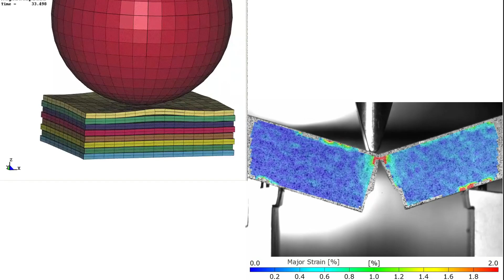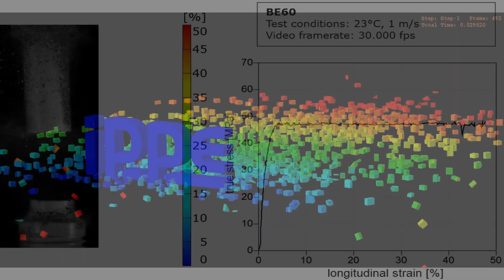ISIE2019 Austria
International Symposium on Impact Engineering 2019
2nd - 5th July 2019
Gmunden, Austria